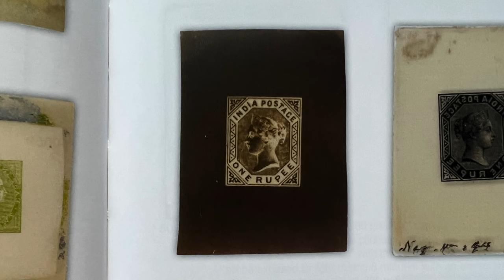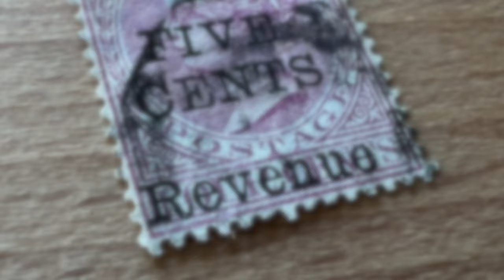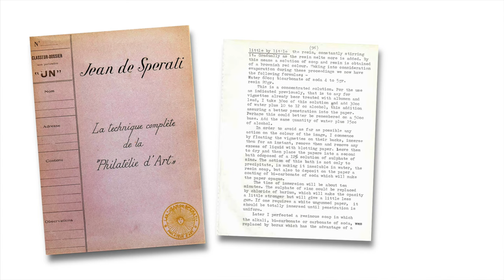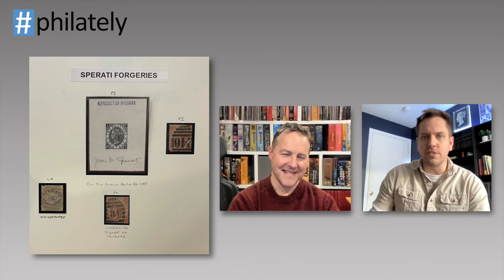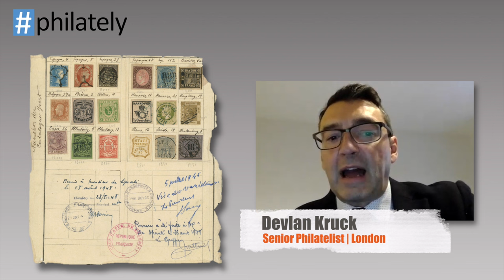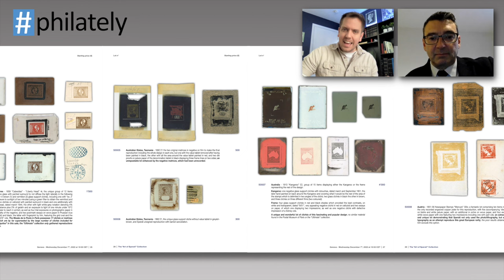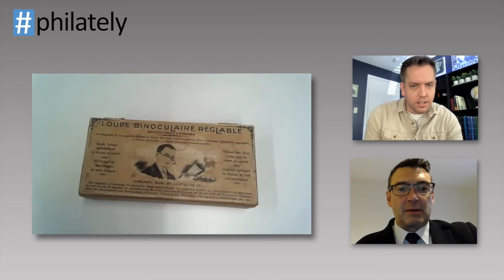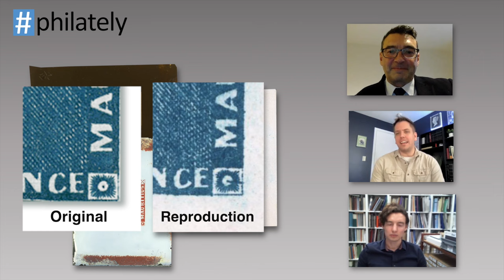The Stamp Forger that Fooled the Experts, Jean de Sperati: philately 34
Learn about the master forger who is still tricking the experts 60+ years after his death.  Watch Samuel West and the David Feldman Team tell the incredible story of Jean de Sperati.

Links:
David Feldman Catalog
Radio Feature: Paul Harvey’s ‘The Rest of the Story’ (YouTube 3 min)